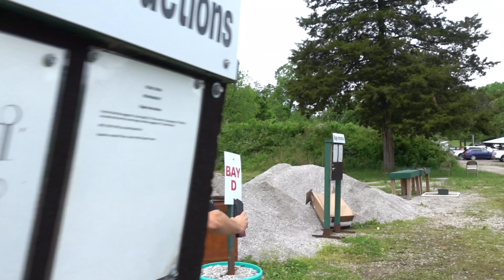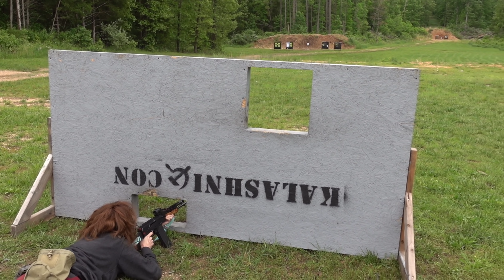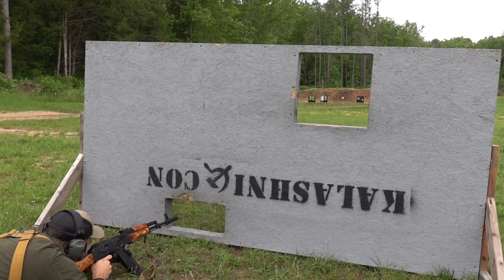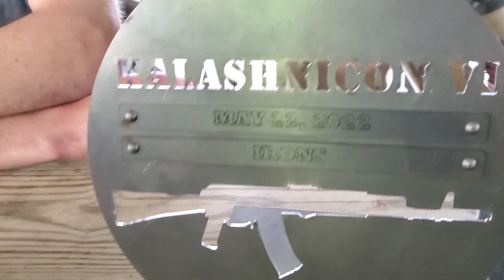Kalashni-Con, THE most difficult AK only match in the U.S.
LIKE THE HATS AND SHIRTS YOU SEE IN THE VIDEO? A great way to support us is by picking one up!